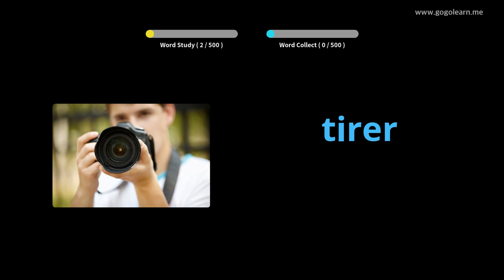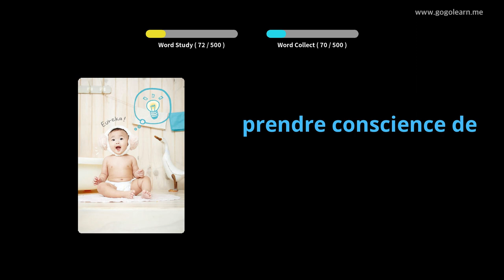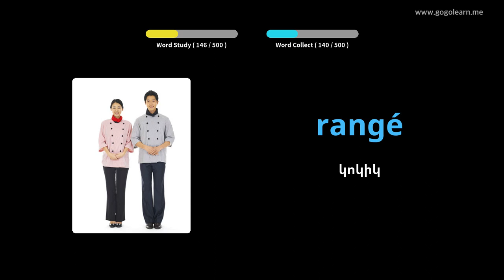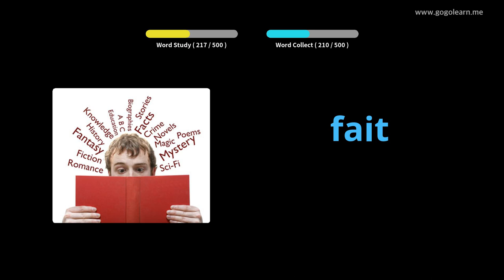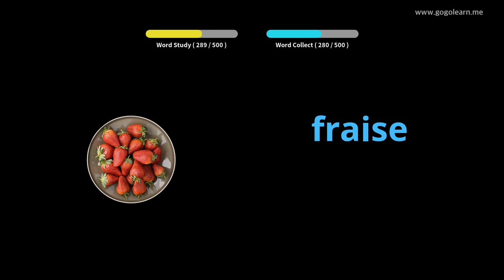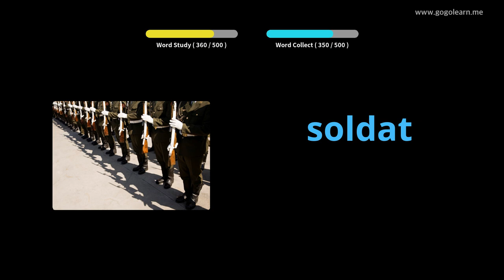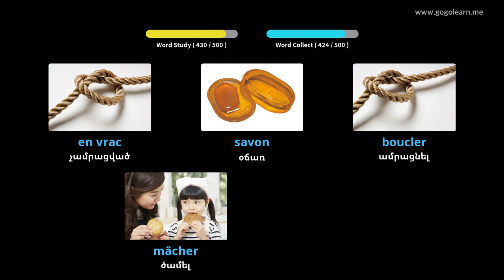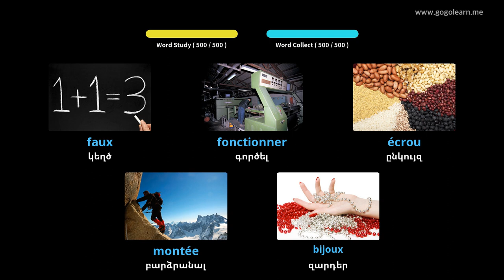Սովորեք Ֆրանսերեն նկարներով | Ֆրանսերեն բառապաշար Հիմնական միջնակարգ դպրոց | Golearn